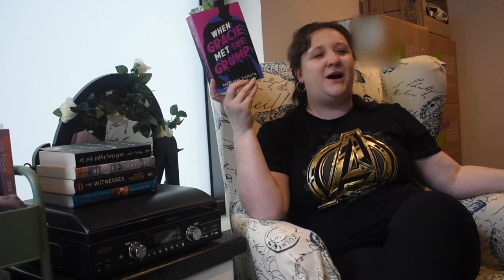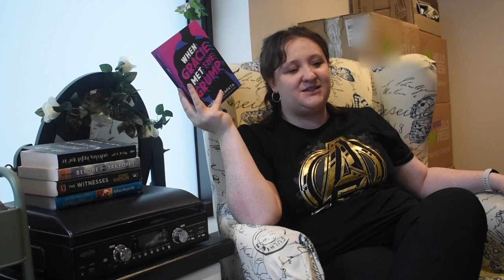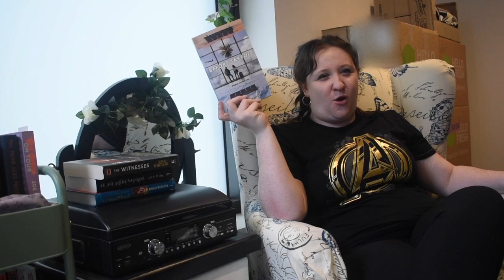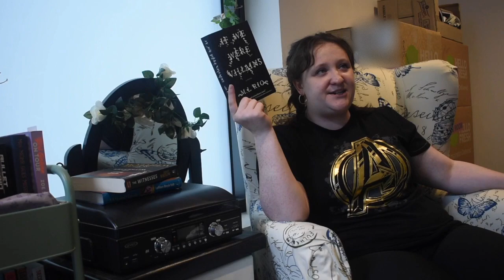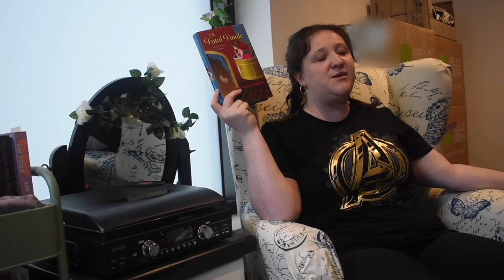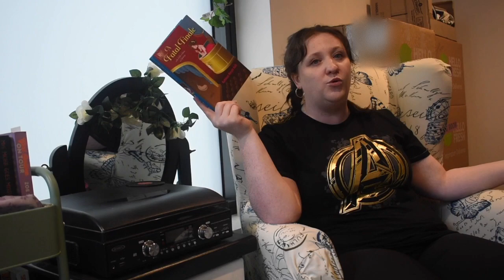Reading First and Last Chapters ONLY